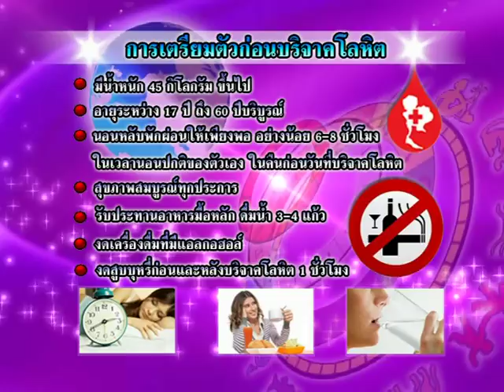รายการเปิดดวง 12 ราศี | 07/04/60 | EP 1/4